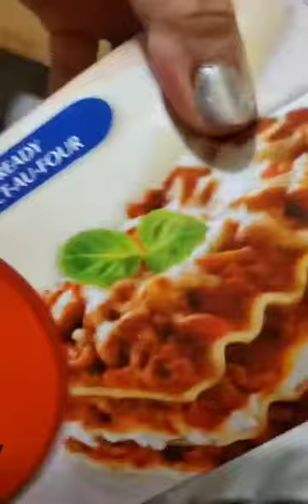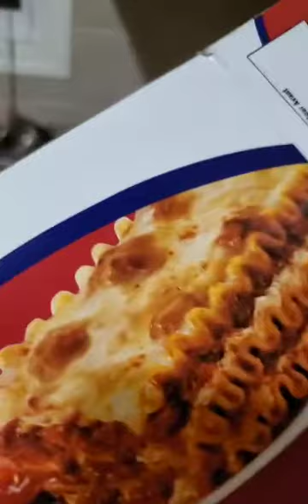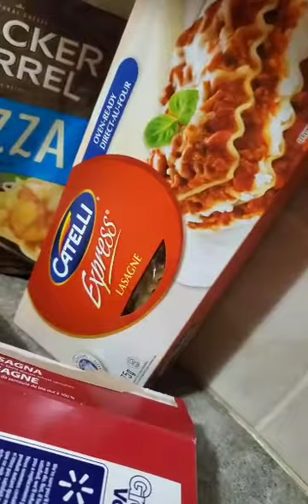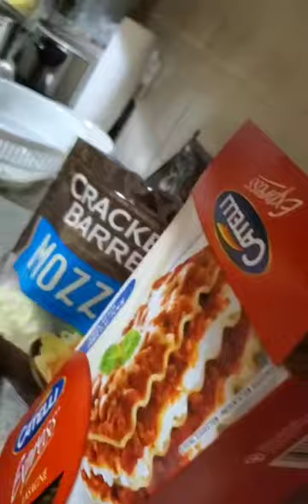RECIPES | DIY COOKING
Food etc.